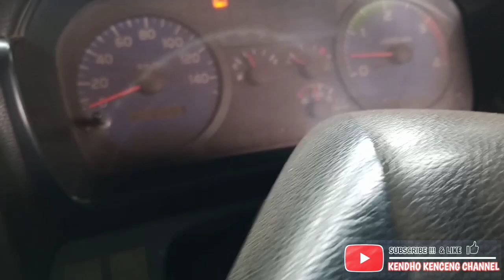Peyebab dan cara mengatasi PEDAL KOPLING NENDANG/keras gigi persneling tidak mau masuk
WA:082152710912